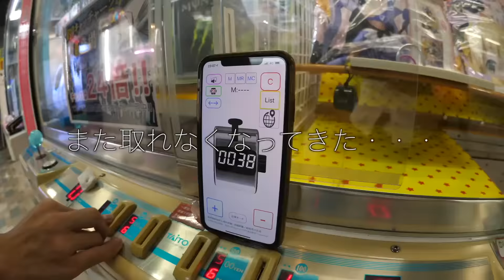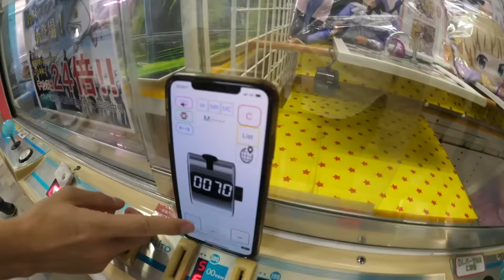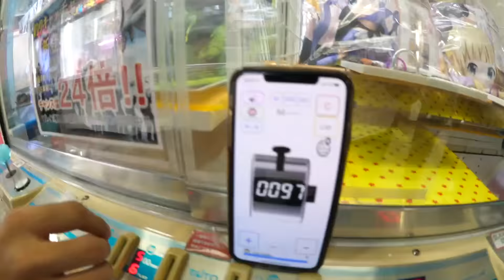UFOキャッチャーって全部取るのにいくらかかるの！？？！？！？！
ゲーセン行かなくなったなあ・・・
チーズティー飲みたい

※お店に許可をいただいて撮影しております。